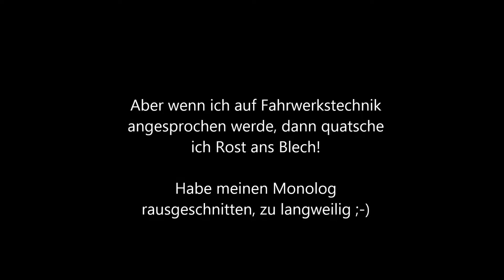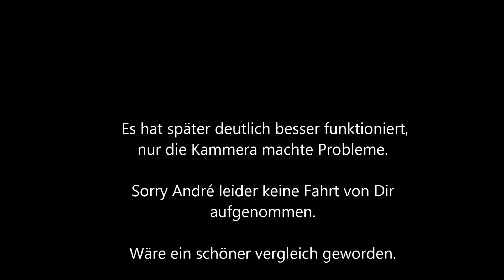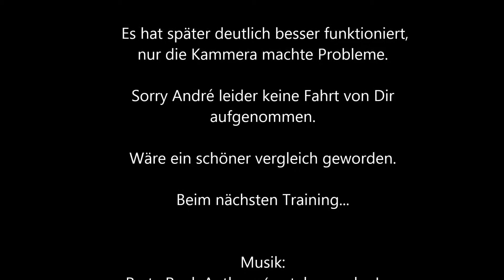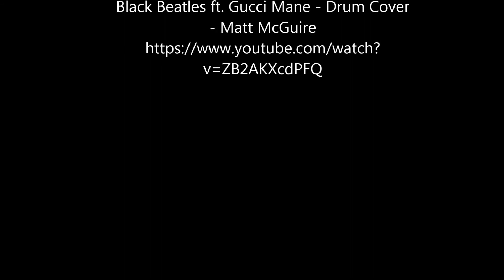17 3 2018 Slalom Training Mönchengladbach